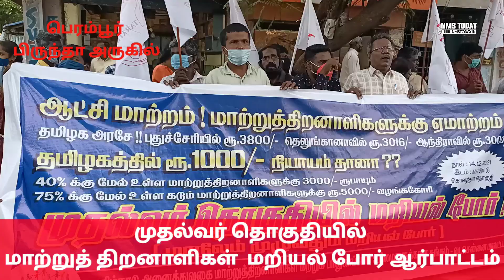முதல்வர் தொகுதியில் மாற்றுத் திறனாளி மறியல் போர்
மாற்று திறனாளிகள் # முதல்வர் தொகுதியில் மாற்றுத் திறனாளிகள் ஆர்பாட்டம் # பெரம்பூர் பிருந்தா தியேட்டர் #